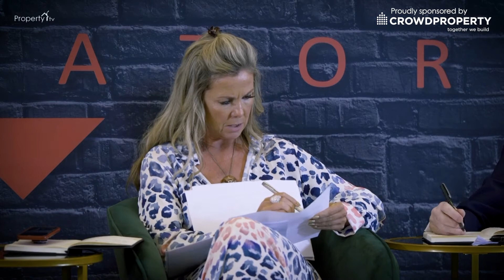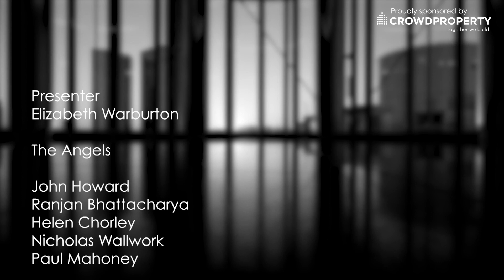Property Elevator Series 4 Episode 4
Property Elevator is the show that gives budding property developers the chance to partner with a seasoned professional.

In this episode Tamas & Oliver pitch to John Howard, Helen Chorley, Nicholas Wallwork, Ranjan Bhattacharya and Paul Mahoney, collectively known as ‘The Angels’.